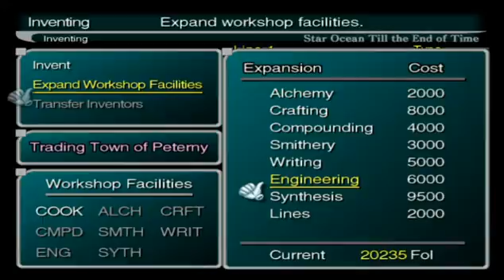Star Ocean Till the End of Time Part 06